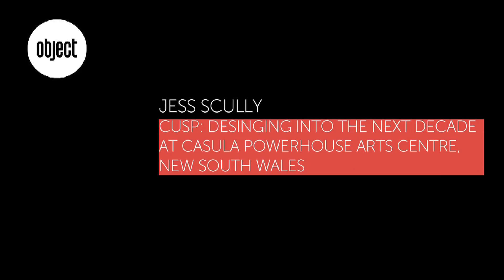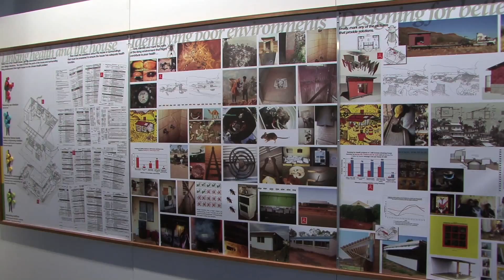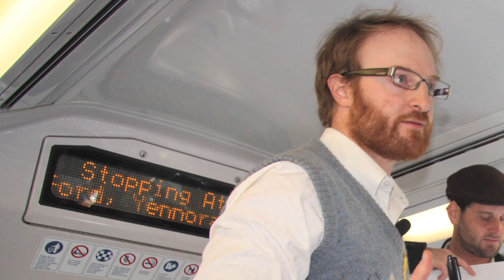Jess Scully on CUSP: Designing into the Next Decade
As part of it's major touring program CUSP: Designing into the Next Decade, Object: Australian Design Centre is travelling to each venue over the two year tour to talk to a design figure about what CUSP means to the design sector as a whole, and the local community specifically.

At Casula Powerhouse Arts Centre in Sydney, Jess Scully spoke about the diverse suite of public programs, and the value of collaboration between designers and industry.